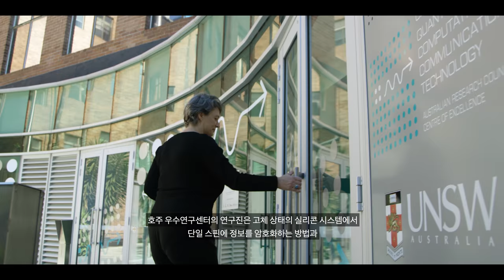양자 컴퓨터 – 호주의 첨단 제조업, 서비스, 기술 혁신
호주 과학자들은 세계 최초로 상용 양자 컴퓨터를 만들기 위한 경쟁을 주도하고 있습니다. (Australian Research  Council Centre of Excellence for Quantum Computation and Communication Technology) 양자 컴퓨터 및 통신 기술 호주 첨단 연구 센터장인 미쉘 시몬스 교수의 설명을 들어 보십시오.